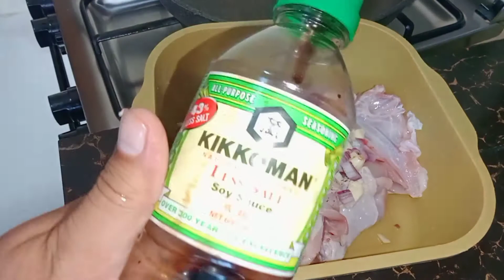Coca-Cola Chicken Recipe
FB Page - Melven Serviano - PG Tv Official